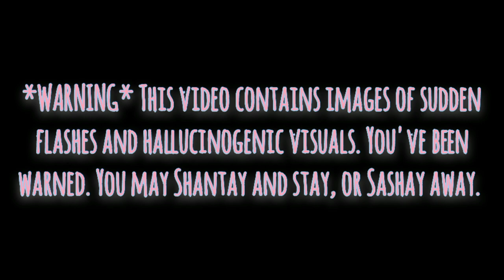Top Ten WWE & AEW Women's Matches Of January 2022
Enjoy please! Much love!
Music In Order:
Popstars by: K/DA
The Baddest/Popstars Mashup
Popstars (Andromulus Remix)
The Baddest (Bento x Sincat x Wine Remix)
Popstars (AZWZ X DIABOCOS Remix)
The Baddest (Ush Remix)